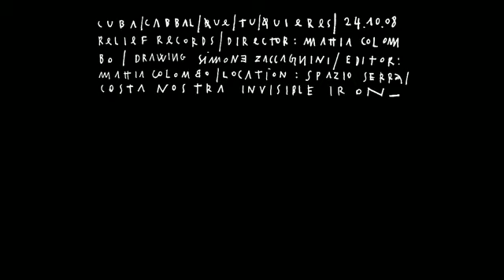C.U.B.A. Cabbal - Que tu quieres